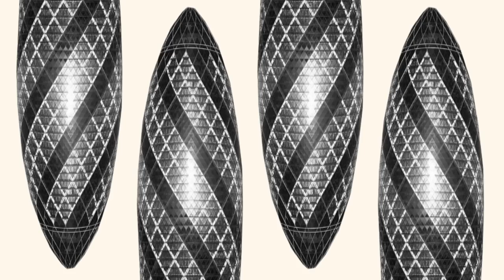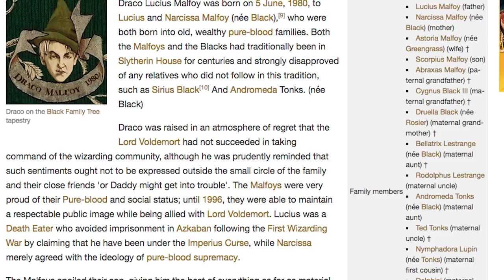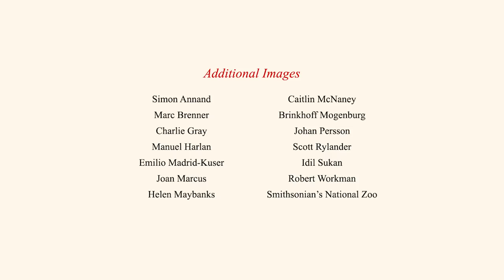LONDON CALLING WITH IMOGEN LLOYD WEBBER: HARRY POTTER AND THE CURSED CHILD's Alex Price and More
In the inaugural episode of LONDON CALLING, Imogen Lloyd Webber talks about her favorite shows hitting the boards in the U.K., who has her stamp of approval. Plus, an exclusive interview with HARRY POTTER AND THE CURSED CHILD's Alex Price.